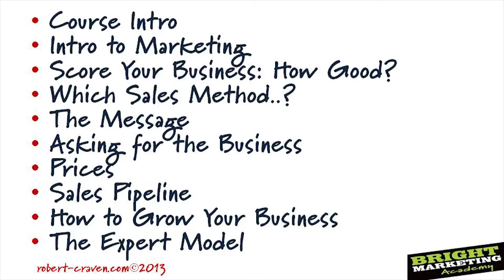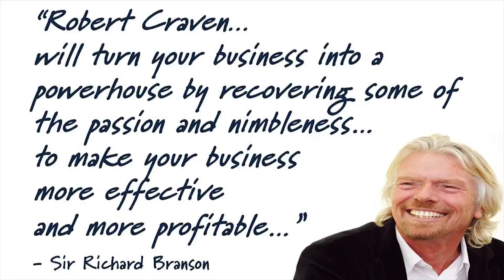Bright Marketing Academy - an introduction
This is the promotional video for the Bright Marketing Academy

Over 69 lectures and 6+ hours of video content!
- understand why people should buy from you
- understand what makes you different from the rest
- craft a compelling sales message
- understand how to use which channels to market and sell
- make more sales (and more profitable sales as well!)
- understand how to significantly improve the effectiveness of your sales and marketing activity